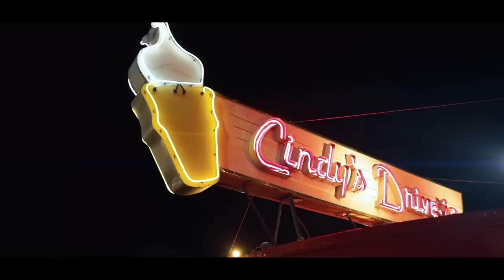Troy Ave "Ice Cream" (WSHH Exclusive - Official Music Video)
Watch the official music video for "Ice Cream" by Troy Ave.

From the forthcoming project “More Money More Problems” available Nov. 16th

Directed by: WHITE APE FILMS

 BSB RECORDS #1 Independent Label